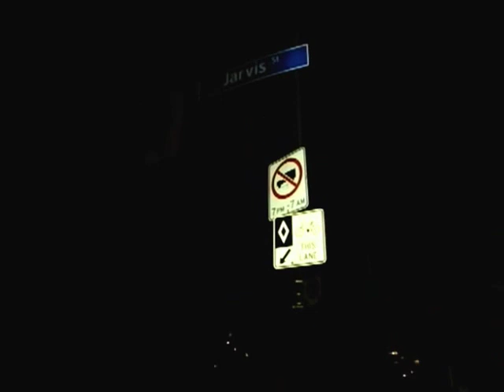HiMY SYeD -- darkTO Toronto Hydro Power Outage, Downtown East, Toronto Canada Thursday July 5 2012